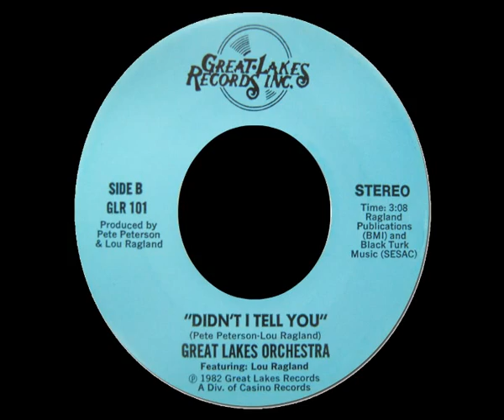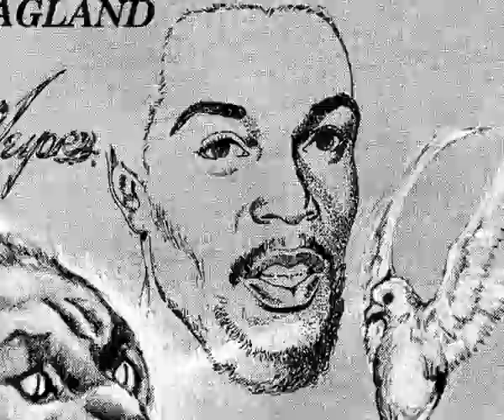GREAT LAKES ORCHESTRA Feat. LOU RAGLAND - DIDN'T I TELL YOU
Amazing modern soul from 1982, written & produced by Pete Peterson & Lou Ragland.